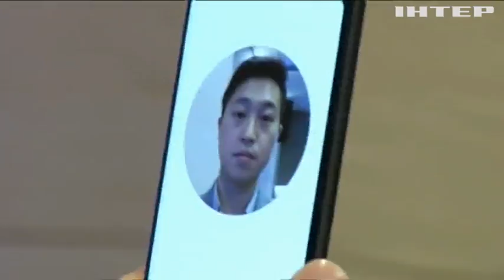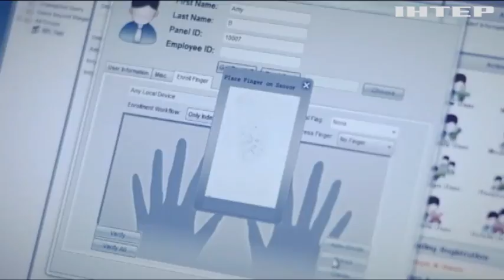У Британії зафіксували масштабний витік біометричної інформації